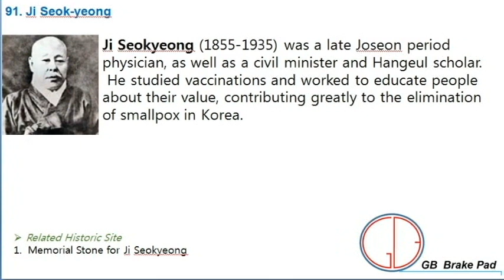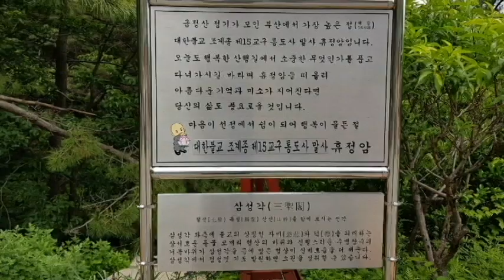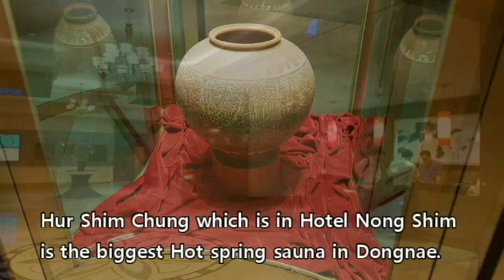91. Ji Seokyeong Memorial Stone(지석영 공덕비 부산)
It has been made to introduce Korea great man globally.
이 동영상은 한국의 위인들을 세계에 알리기 위해 제작되었습니다.